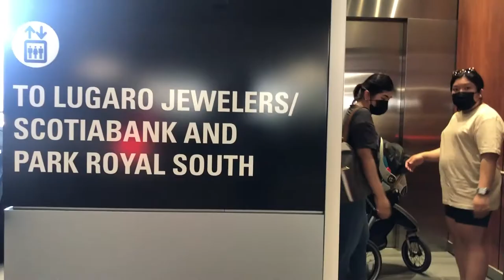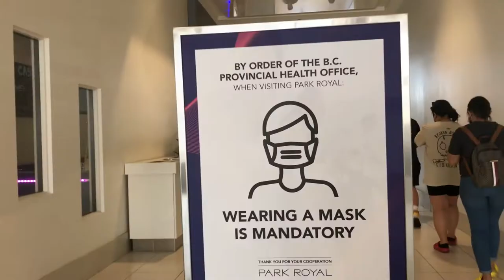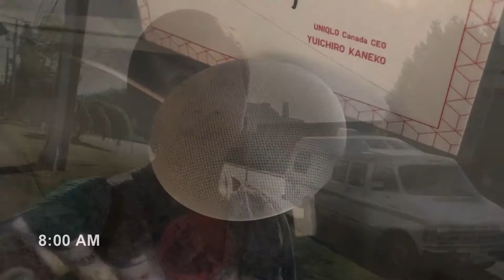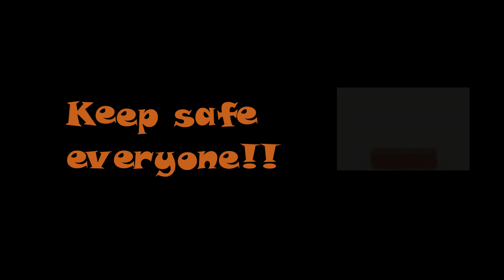IMMIGRANT IN CANADA| HEAT WAVE HITS BC 3-DAY VLOG| HOTTEST TEMPERATURE EVER RECORDED HERE| AFTERMATH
I guess Canadians were not so prepared to face the excruciating heat brought by this global warming! This heat wave that went up to 49.6 C (121 F) got us all crazy!!